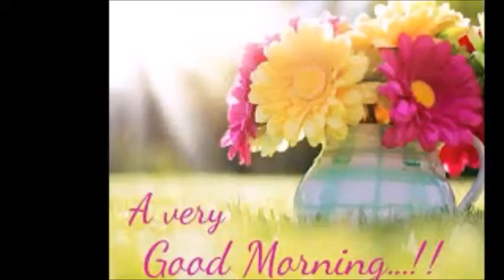भेड़िया और सारस | Short Hindi Bedtime Stories